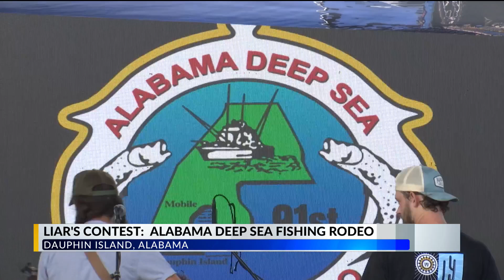Captain T-Bone’s Liar’s Contest kicks off 91st annual Alabama Deep Sea Fishing Rodeo on Dauphin Isla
If you were on Dauphin Island Thursday night, you probably were thinking, "Liar, liar, pants on fire!" as people got on stage to tell their biggest tales in hopes for a grand prize.